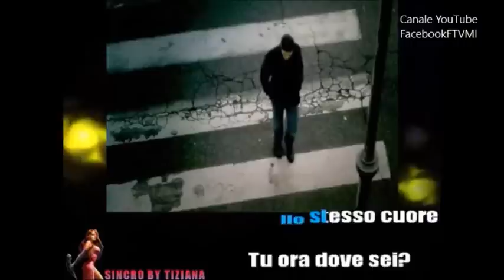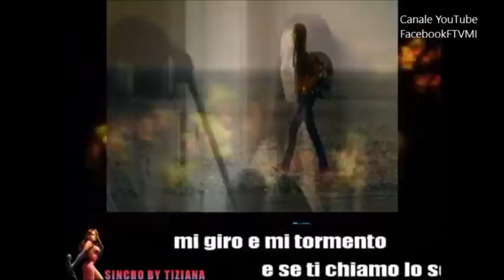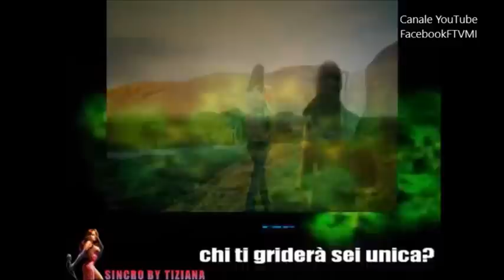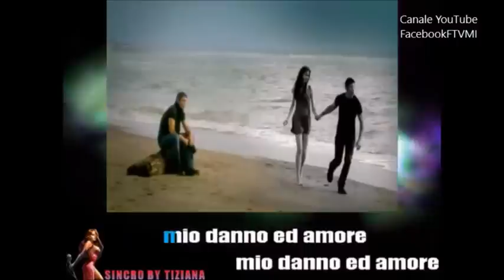Antonello Venditti - UNICA Karaoke testo